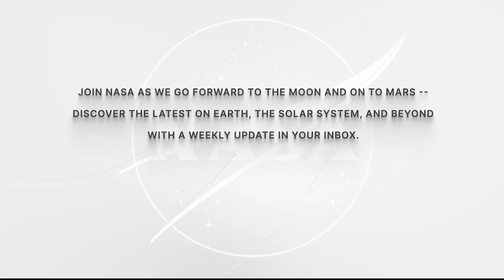Expedition 69 -Astronaut Frank Rubio Answers Questions for Iberoamérica en Órbita - June 12, 2023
Aboard the International Space Station, NASA Expedition 69 Flight Engineer Frank Rubio discussed in Spanish living and working in space during an in-flight event June 12 with Mexican Public Television networks that belong to the Asociación de las Televisiones Educativas y Culturales Iberoamericanas (Association of Ibero-American Educational and Cultural Televisions.) Rubio is in the midst of a science mission living and working aboard the microgravity laboratory to advance scientific knowledge and demonstrate new technologies. Such research benefits people on Earth and lays the groundwork for future human exploration through the agency’s Artemis missions, which will send astronauts to the Moon to prepare for future expeditions to Mars